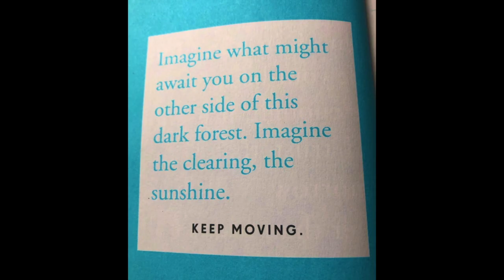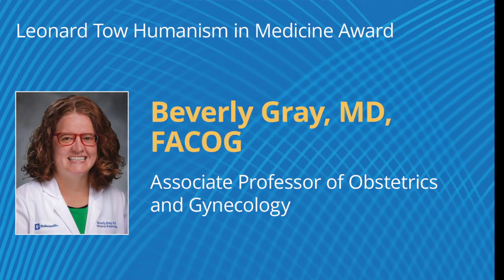Residency Program Director Dr. Beverly Gray Graduation Tribute 2023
A tribute to Dr. Beverly Gray, who served as residency program director from 2015 to 2023.